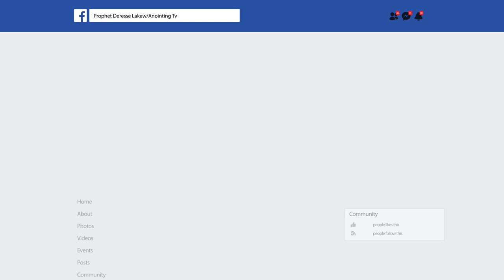ሊታይ የሚገባው...ነቢዩ አንድ በ አንድ አስወጣቸው...||MAN OF GOD PROPHET DERESSE LAKEW